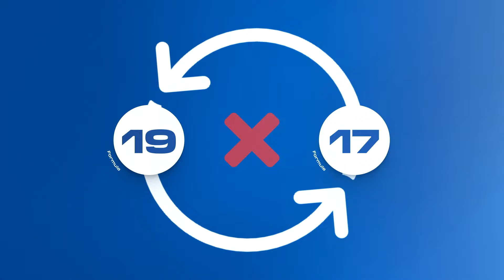Campagne de réabonnement 24/25 : toutes les infos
Dans le cadre des travaux de rénovation et d’extension du stade de la Meinau, la campagne de réabonnement arborera une configuration particulière. Les détail de ces changements sont expliqués dans cette vidéo.